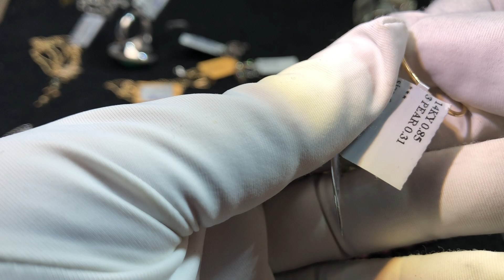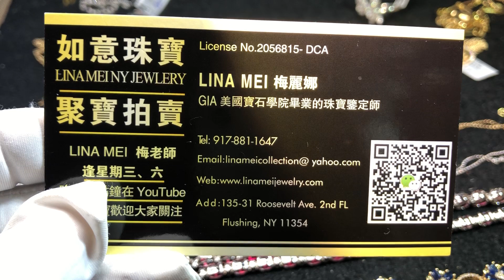珠宝展回来的珠宝